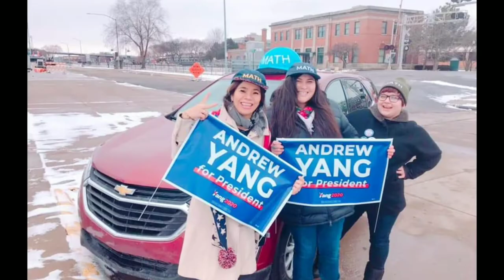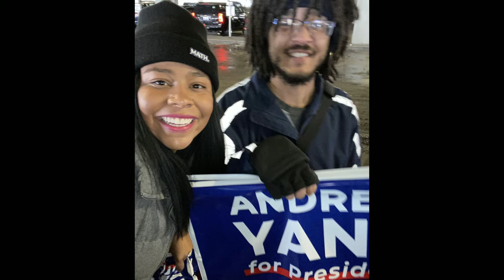A Yang gang music video for today 1 13 20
Just some great music and lots of yang gang pictures